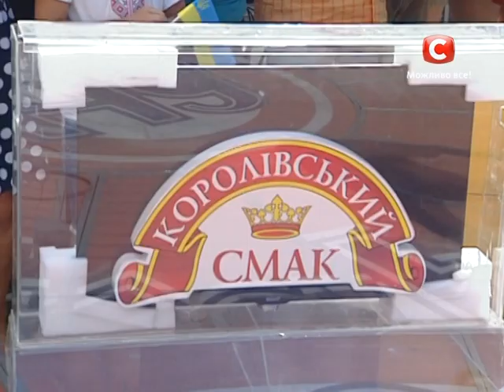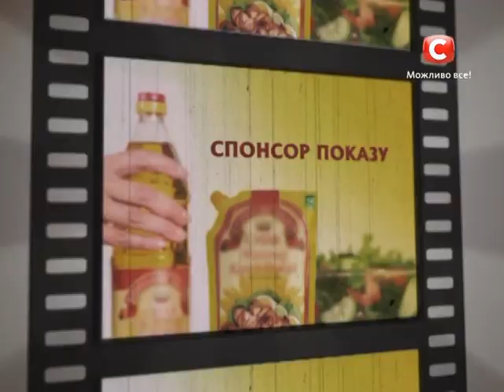Караоке на майдане в Киеве. - Выпуск 816 - 31.08.2014 - Часть 3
«Караоке на майдані» - полюбившееся всем музыкальное шоу страны с первых же телепоказов. Оно уже давно завоевало звание народного телешоу. Правила игры в нем очень просты. Чтобы победить необходимо - желание победить, владеть хорошим и сильным голосом, а также харизмой, дабы, зачаровать аудиторию, побудив её поддержать вас своими тёплыми аплодисментами и, конечно же, материальными средствами, что немало важно для победы в этом шоу.